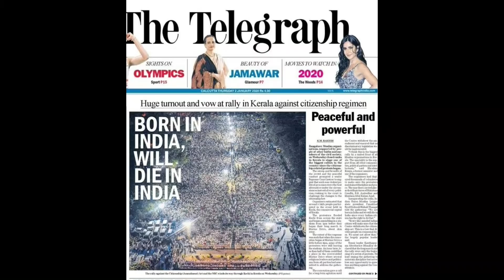PrimeTime:(E-2-1-20)Yateem Khane ke 100 bacche/Maulana par Zulm:NRC/CAA:Protest:Kerala:bacchi/Maan